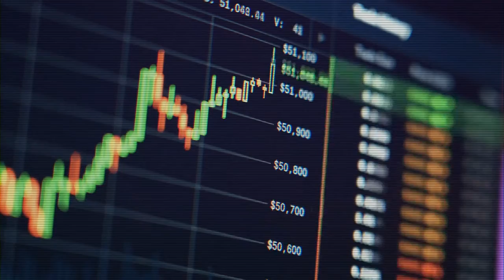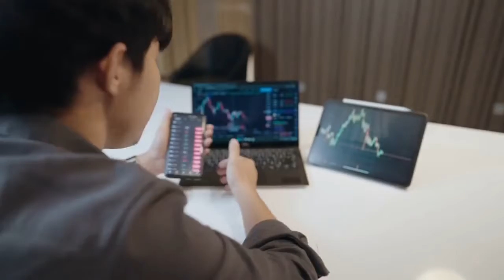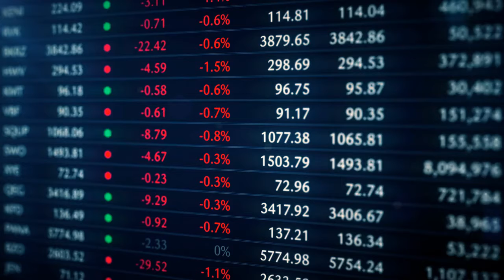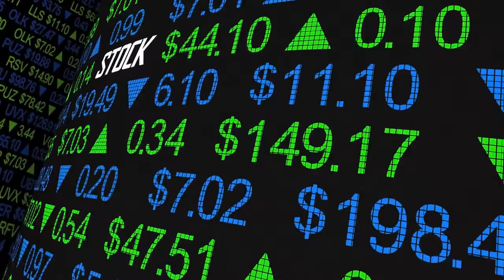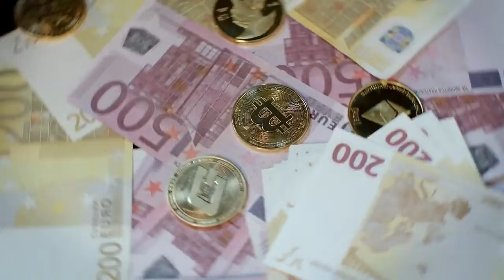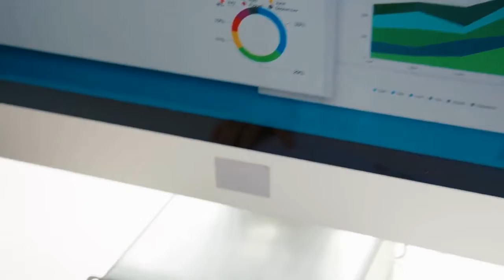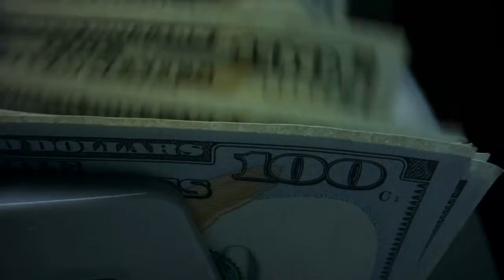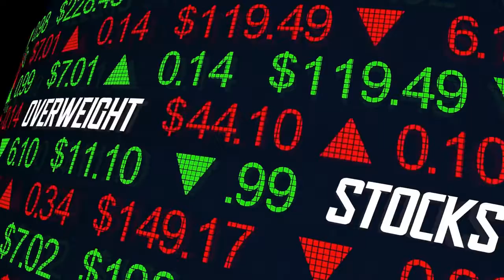BlackRock's Huge Move For Bitcoin.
BlackRock's adding this investment product about bitcoin can be huge!